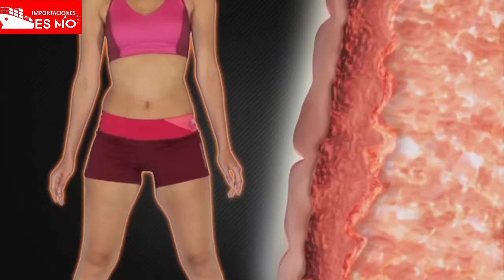EJERCITADOR POWER FIT COMPACT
Power Fit Compact es el entrenamiento por aceleración, que genera vibraciones multidimensionales, proporcionando de 25 a 30 contracciones musculares por segundo, que le permitirán moldear su figura sin esfuerzo.

Trabaja todo el cuerpo con una sola maquina a través de su tecnología de vibración. Cuenta con diferentes niveles de intensidad y 3 tipos de ejercicio cardiovascular que la hace apropiado para usuarios principiantes, intermedios y avanzados.
Incluye:
01 Plataforma Powerfit Compact
01 control remoto
02 bandas elásticas
01 manual de instrucciones
01 guía de alimentación
Programas:
3 programas de 10 minutos cada uno
P1 - Principiante
P2 - Intermedio
P3 – Avanzado
Potencia: 200 W
Peso Máximo Usuario: 120 kg
Características:
99 Niveles de Intensidad.
Proporciona de 25 a 30 contracciones musculares por segundo.